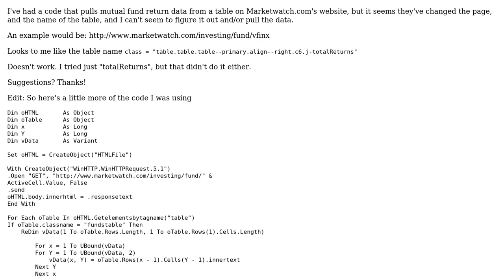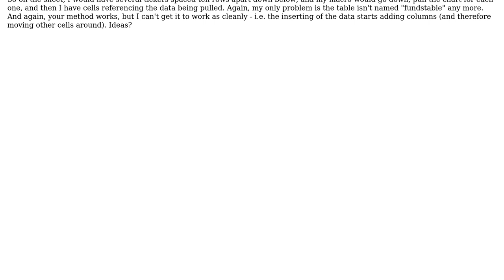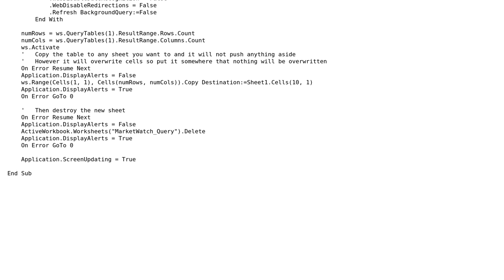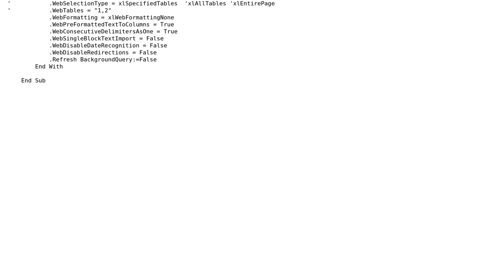Finding table name in HTML (2 Solutions!!)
Finding table name in HTML

With thanks & praise to God, and with thanks to the many people who have made this project possible! | Content (except music & images) licensed under CC BY-SA | Music | Images & others | With thanks to user John Muggins user arl16 and the Stack Exchange Network Trademarks are property of their respective owners. You are responsible for your own actions.